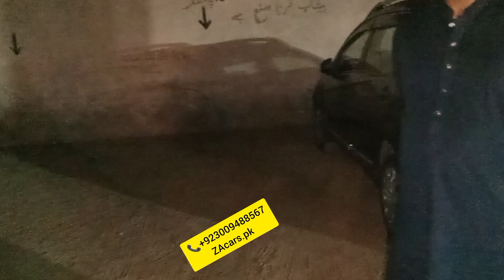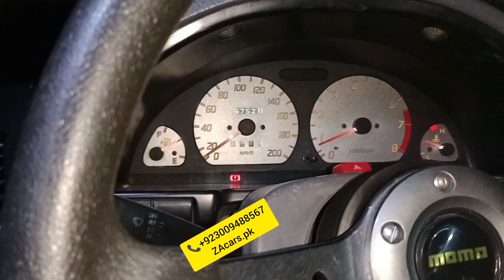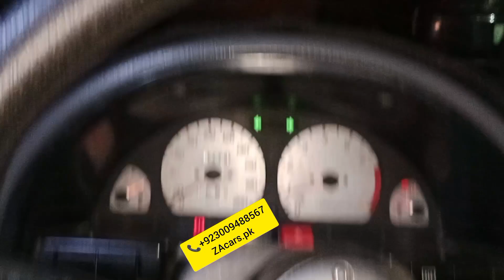Cultus modified LED light only 4000 Rs Electric power steering with speed sensor kit One year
Suzuki Cultus full modified LED light only 4000. Rs 3 months warranty Electric power steering with speed sensor kit One year guarantee Japanese motor and speed sensor kit and All accessories available very good quality and low price available to ZAcars.pk

Location Google
ZA cars
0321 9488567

Power Windows
Power Steering
Sarwa Brake

ZAcars.pk
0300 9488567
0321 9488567